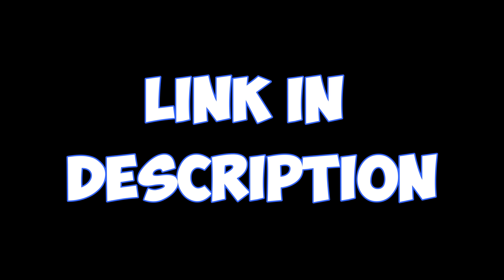INSANE CLUTCHES vs HACKERS (Hypixel Skywars)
ㅡㅡㅡㅡㅡㅡㅡㅡㅡㅡㅡㅡㅡㅡㅡ
🎵     𝐌𝐮𝐬𝐢𝐜 𝐔𝐬𝐞𝐝     🎵
𝟏) NEFFEX - Myself
𝟐)
𝟑)
𝐈 𝐝𝐨 𝐧𝐨𝐭 𝐜𝐥𝐚𝐢𝐦 𝐚𝐧𝐲 𝐦𝐮𝐬𝐢𝐜 𝐢𝐧 𝐭𝐡𝐢𝐬 𝐯𝐢𝐝𝐞𝐨. 𝐀𝐥𝐥 𝐜𝐫𝐞𝐝𝐢𝐭 𝐠𝐨𝐞𝐬 𝐭𝐨𝐰𝐚𝐫𝐝𝐬 𝐭𝐡𝐞 𝐚𝐫𝐭𝐢𝐬𝐭𝐬.
ㅡㅡㅡㅡㅡㅡㅡㅡㅡㅡㅡㅡㅡㅡㅡ
✔️     𝐒𝐩𝐞𝐜𝐮𝐥𝐚𝐫𝐩𝐨𝐭𝐚𝐭𝐨#𝟖𝟒𝟑𝟒
✔️     𝐒𝐚𝐦𝐨𝐫𝐢#𝟑𝟗𝟎𝟕
ㅡㅡㅡㅡㅡㅡㅡㅡㅡㅡㅡㅡㅡㅡㅡ
ㅡㅡㅡㅡㅡㅡㅡㅡㅡㅡㅡㅡㅡㅡㅡ
ㅡㅡㅡㅡㅡㅡㅡㅡㅡㅡㅡㅡㅡㅡㅡ
⚔️     𝐒𝐞𝐫𝐯𝐞𝐫 → Hypixel
ㅡㅡㅡㅡㅡㅡㅡㅡㅡㅡㅡㅡㅡㅡㅡ
👑     𝐕𝐢𝐝𝐞𝐨 𝐂𝐫𝐞𝐚𝐭𝐞𝐝 𝐁𝐲 → Specularpotato
ㅡㅡㅡㅡㅡㅡㅡㅡㅡㅡㅡㅡㅡㅡㅡ
ㅡㅡㅡㅡㅡㅡㅡㅡㅡㅡㅡㅡㅡㅡㅡ
🖥️ 𝐌𝐲 𝐒𝐩𝐞𝐜𝐬